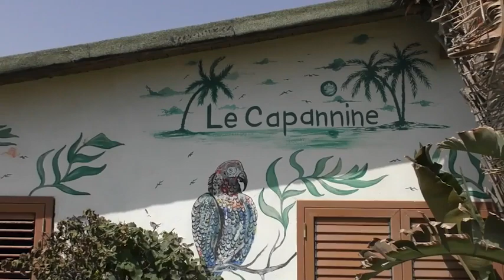Incendi in Sicilia, duramente colpito il litorale Playa a Catania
Distrutto il lido «Le Capannine»

Si contano i danni causati dai numerosi e vasti incendi che ieri hanno interessato il catanese, e in particolar modo il litorale Playa. Totalmente distrutto il l lido «Le Capannine». ( Ansa - CorriereTv ). Guarda il video su Corriere